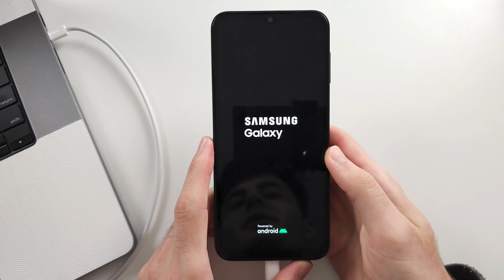How To Bypass Samsung Galaxy A14 Lock Screen (ONLY Original Owners)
Welcome to our guide on how to bypass the lock screen on your Samsung Galaxy A14, intended only for original owners! In this video, we’ll show you the steps to regain access to your device if you’re locked out, including using your Google account or Samsung’s Find My Mobile service. Follow along to learn the methods to securely bypass the lock screen on your Galaxy A14.

This video is made for both the Samsung Galaxy A14 and Samsung Galaxy A14 5G smartphones. This video only works if you were the original owner of the Samsung, as it will remove the Lock Screen passcode, but then ask for your original google account. A thief wont know the Google login, keeping your phone safe e